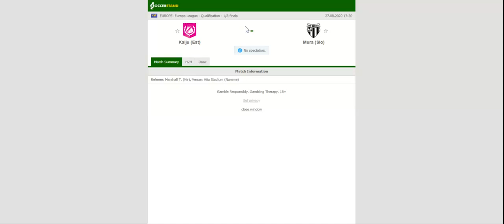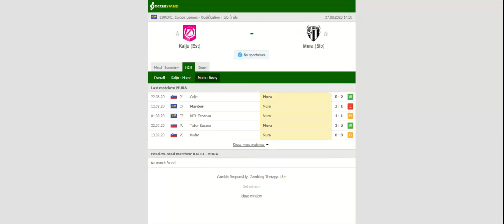KALJU VS NS MURA PREDICTION & BETTING TIPS - 27/08/2020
2021 college football predictions,
2019 college football predictions,
2020 ncaa football predictions,
nc state football predictions 2020,
2020 nebraska football predictions,
2020 uga football predictions,
10 football predictions 2020,
football songs,
football vines,
football skills,
football daily,
football games,
football khela,
football live,
football pump up,
football anime,
football analysis,
football asmr,
football agility drills,
football american,
football academy,
football anthem,
football boots,
football big hits,
football bloopers,
r/b football,
f c b football,
mattyb football,
s.a.b football,
football chants,